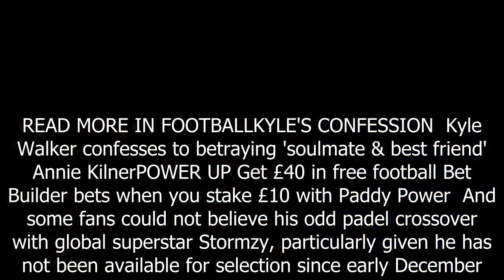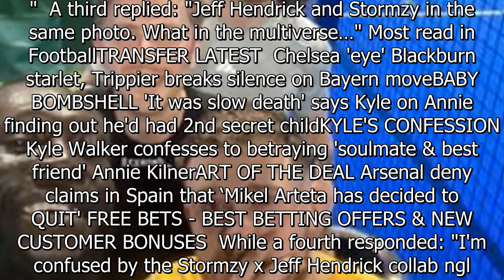Fans think they're in the 'multiverse' as Prem flop plays padel with Stormzy